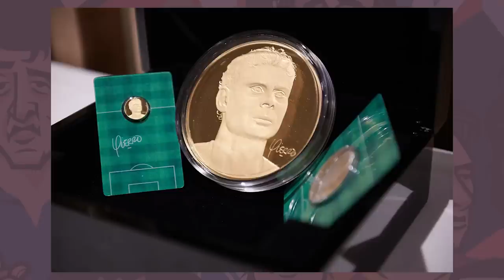SyE ⚽ 2x08 ENTRENADORES EFÍMEROS, con CARLOS SÁNCHEZ BLAS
Son la némesis de Alex Ferguson. Los archienemigos de Arsène Wenger y Guy Roux. Estuvieron tan poco tiempo entrenando que cuesta recordarlo, de ahí que hayamos tenido que pedir ayuda a un fenómeno como el periodista Carlos Sánchez Blas.